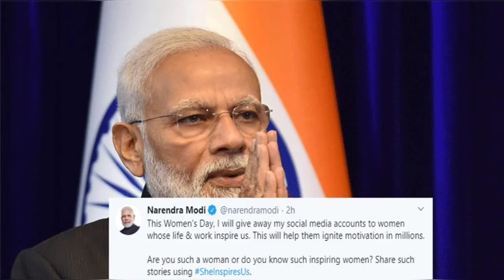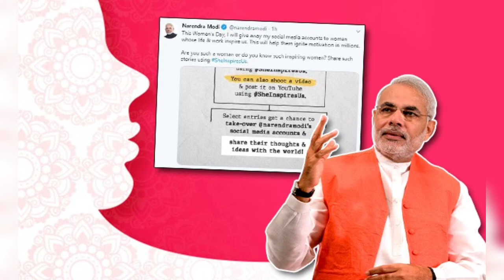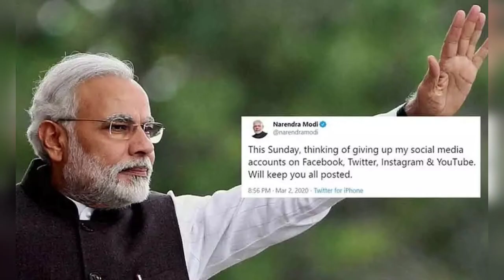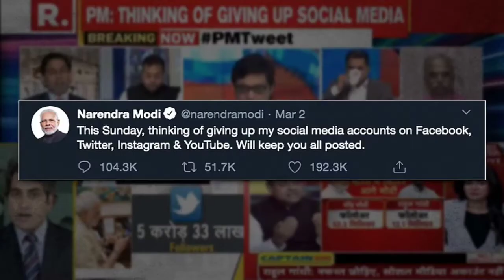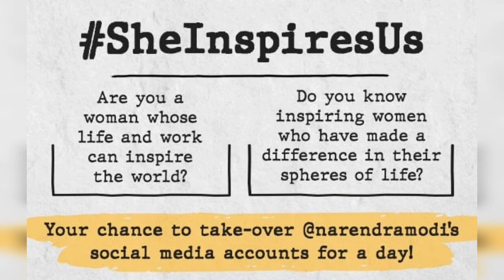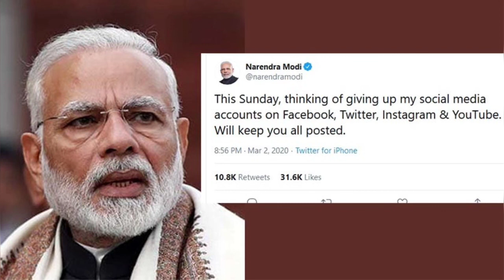PM मोदी क्यों छोड़ना चाहते हैं सोशल मीडिया?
प्रधानमंत्री नरेंद्र मोदी ने सोमवार शाम को एक ट्वीट कर पूरी दुनिया को चौंका दिया है। पीएम मोदी ने ट्वीट कर कहा है कि वह आगामी रविवार से सोशल मीडिया के सारे प्लेटफॉर्म फेसबुक, ट्विटर, इंस्टाग्राम और यूट्यूब को अलविदा कहने की सोच रहे हैं। पीएम मोदी के इस ट्वीट के आते ही सोशल मीडिया पर लोग कयास लगाने में जुटे हैं कि आखिर पीएम मोदी ने ऐसा क्यों कहा है?